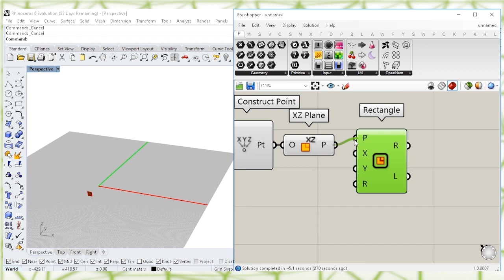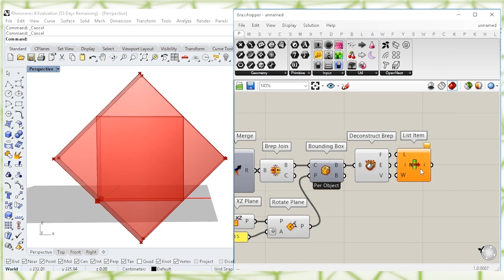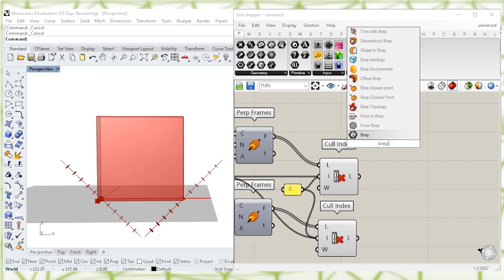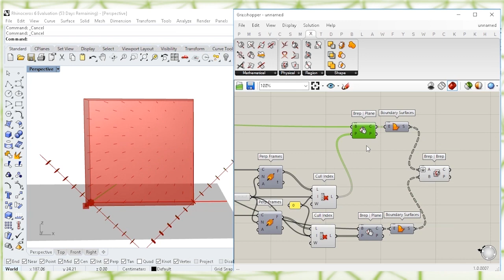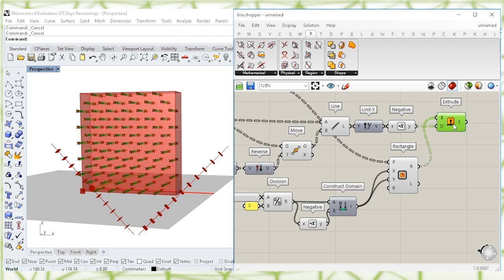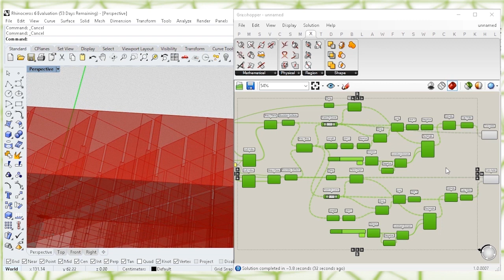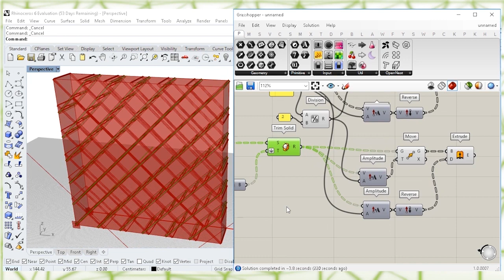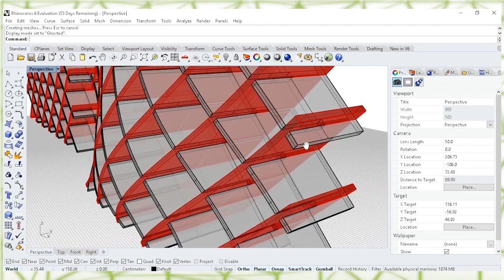grasshopper tutorial waffle structure (wine rack-shelf)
grasshopper rhino tutorial
grasshopper waffle
grasshopper waffle structure
grasshopper tutorial waffle
grasshopper ribs tutorial
grasshopper surface tutorial

🎼Music
 → JuiceBox - Dylan Sitts